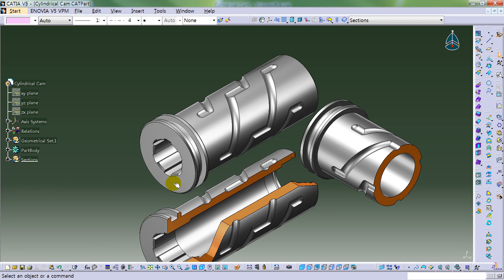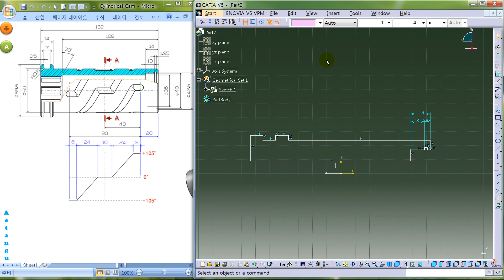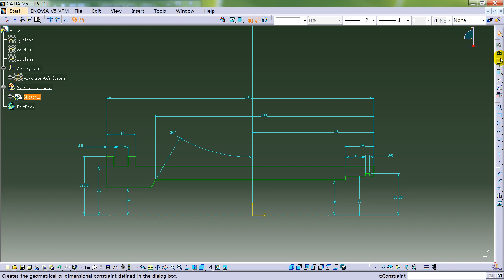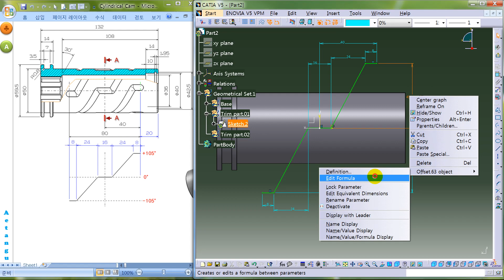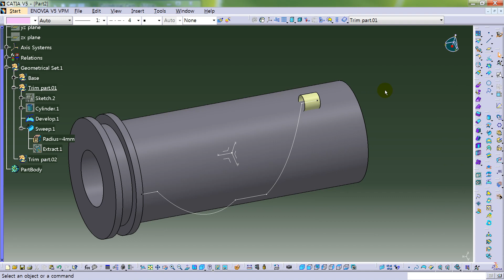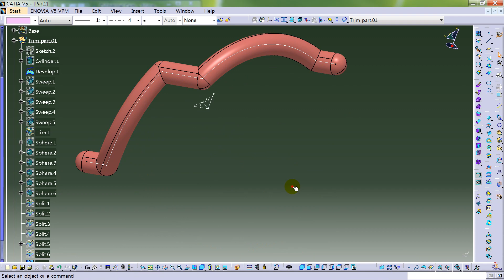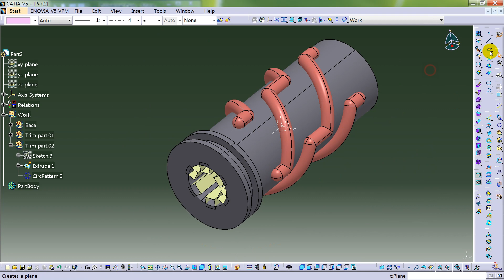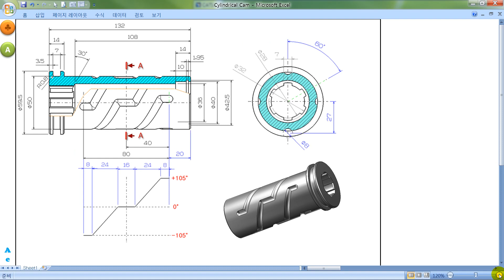Cylindrical Cam modeling | Catia GSD | Develop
카티아 Generative Shape Design
Develop를 이용한 원통캠 모델링